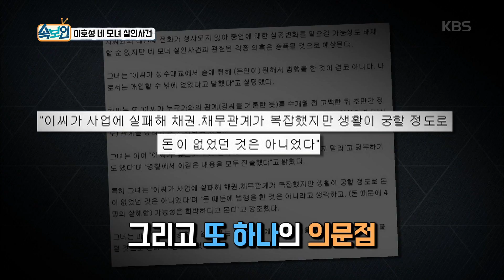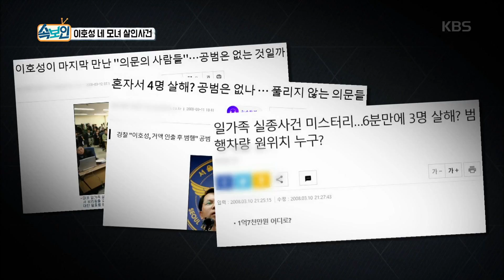속보이는tv 인사이드 - 그는 왜 스타에서 살인 용의자가 되었나?.20180920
그는 왜 스타에서 살인 용의자가 되었나?